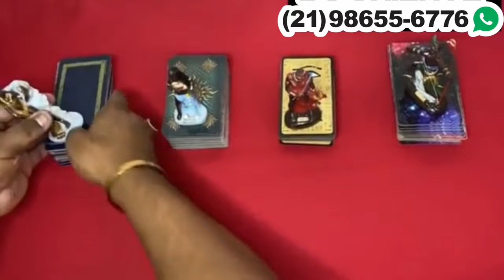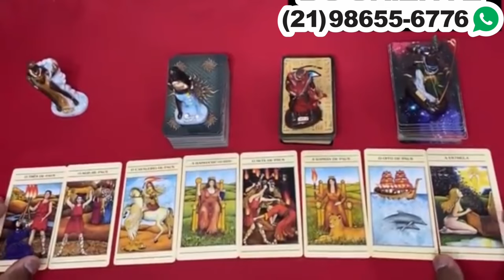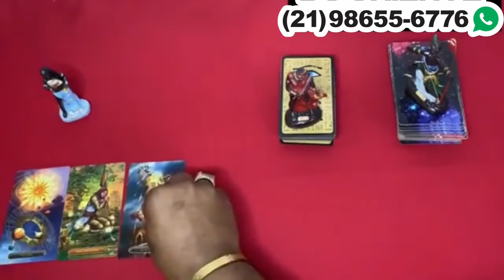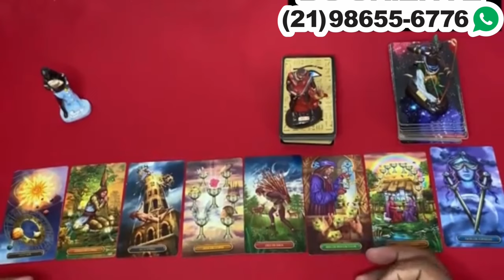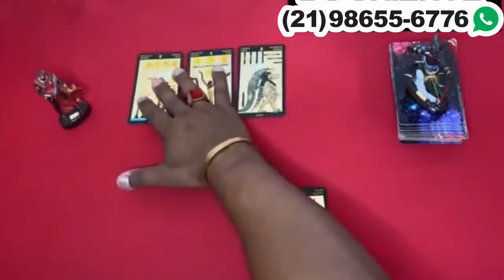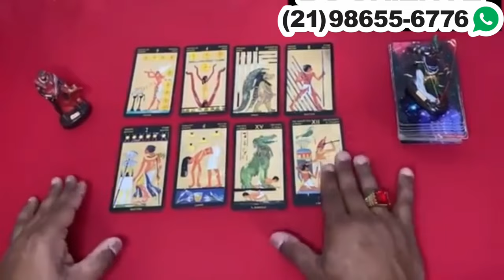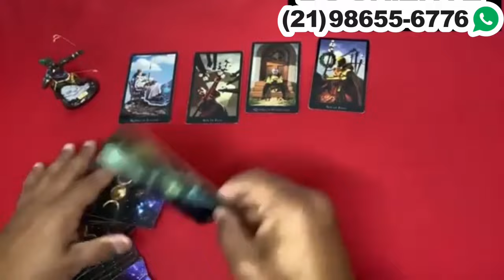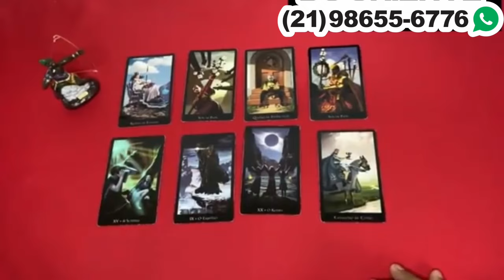Descubra neste vídeo Suas Respostas Com o Tarot Responde 🔮 | Leitura de tarot Diárias e Interativa